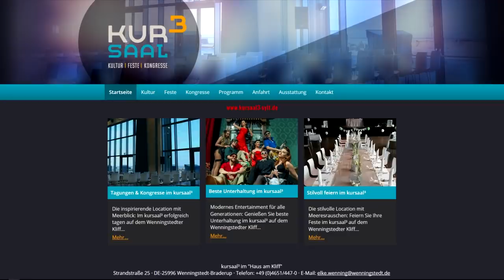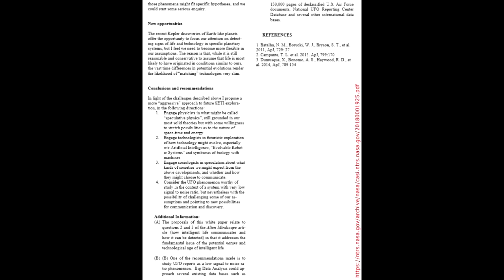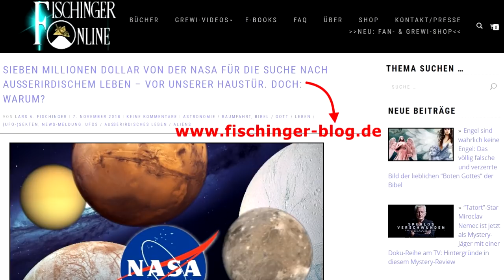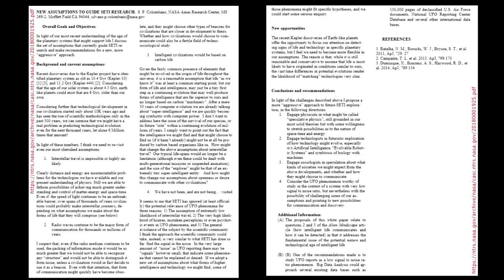NASA und die Suche nach Außerirdischen: Vielleicht waren Aliens schon längst hier!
SETI sucht nun schon seit Mitte der 1960ger Jahre mit Radioteleskopen nach Signalen von außerirdischen Zivilisationen. Bisher ohne durchschlagenden Erfolg – und es wurden bisher keine Aliens in den Tiefen des Alls gefunden.
Jetzt wurde ein wissenschaftliches Papier veröffentlicht, in dem ein SETI-Forscher der NASA dafür plädiert neue Ansätze bei der Suche nach (intelligenten) Außerirdischen anzugehen.

Selbst das UFO-Phänomen und die zahllosen UFO-Akten und UFO-Meldungen sollten nach diesem genauer untersucht werden. Vielleicht sind schon lange Aliens hier, nur erkennen wir sie nicht, so das Papier. Oder das UFO-Phänomen könnte Hinweise auf fremde Intelligenzen aus dem All verbergen …

Neue Wege und erstaunlich offene Denkansätze bei der NASA bzw. bei SETI, wir Ihr es diesem Video erfahrt!
Bleibt neugierig …

+++ NEU +++ NEU +++ NEU +++ NEU +++ NEU +++ NEU +++
►„Abenteuer Raumfahrt: Das Weltraum-Handbuch“
► „Vom All in den Alltag“
► „Der lange Weg zum Mond und zurück“
► „LIFE [Blu-ray]“
Euer Jäger des Phantastischen
Fischinger-Online